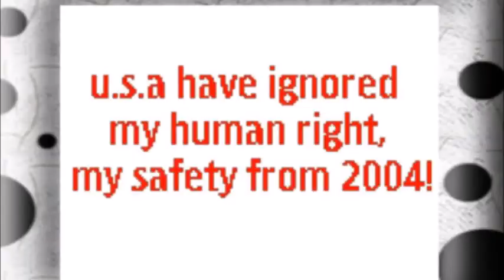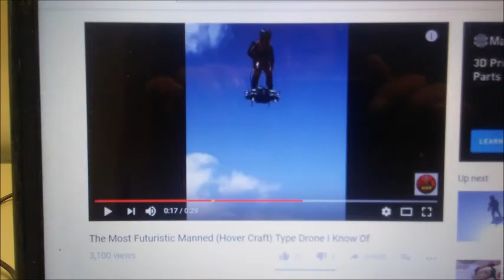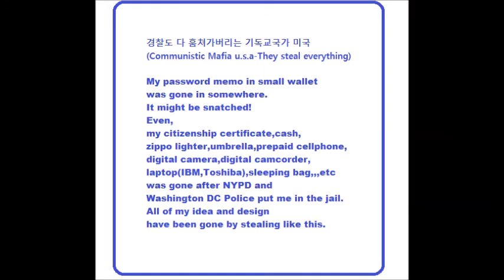My Feb 06,07 2020 Slideshow 1